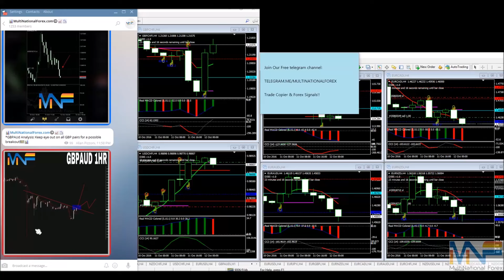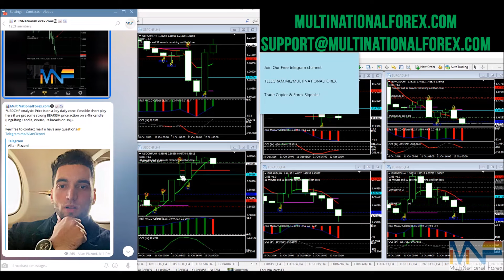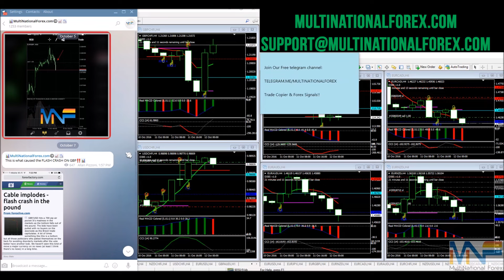Forex Trade Copier and Signals - MNF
Skype: MultiNationalForex

-Trade Copier Service and signals and much more for you to be profitable in the forex markets!

Sistema Automatico da MultiNationalForex.com:
-Sem você fazer nada ganhará dinheiro com o nosso sistema automático.
-Estará recebendo em dólares todos os dias/meses.
-Estará criando uma renda a mais para si mesmo com um custo mínimo.
-Aprenderá com os profissionais sobre o ramo de forex no mercado financeiro.